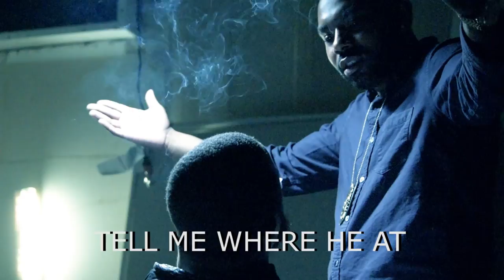Scantron - John Dough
Promo Video for Scantron ft. @msupmilo.
TweetUs
Shot by@jerms318 and @slytheclever
Starring:Christopher Davenport
Artwork: @slytheclever